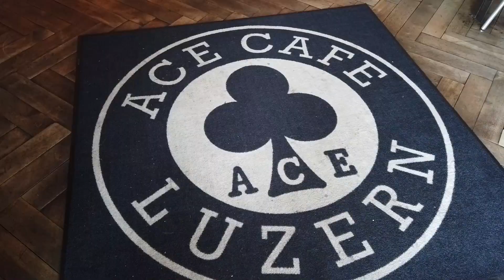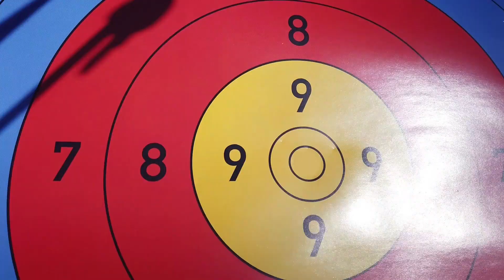Impressionen vom Suter Inox Töffausflug 2023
Über 20 Biker starteten bei bestem Wetter in Schinznach-Bad vor unserer Edelstahl-Manufaktur zum diesjährigen Töffplausch. Unter der Leitung von Road Captain Ivo Schaub führte die Route zunächst durchs Freiamt, dann vorbei an Türler-, Lauerzer- und Zugersee nach Immensee, wo ein feines Zmittag auf die Teilnehmenden wartete. Am Nachmittag gings unter anderem über die einstige Bergrennstrecke zwischen Michaelskreuz und Gisikon-Root und weiter nach Rothenburg ins stylische Ace Cafe. Nach dem Zvieri führte die letzte Etappe mit Sempacher-, Hallwilersee und Reuss an weiteren sehenswerten Gewässern vorbei und schliesslich auf den Hasenberg oberhalb von Widen. Hier konnten die Biker beim Bogenschiessen beweisen, dass sie sich nicht nur mit Pferdestärken auskennen, sondern auch über Power in den Armen verfügen. Jedenfalls wurden teilweise beachtliche Resultate erzielt, bevor im Restaurant Montardo ein feines Nachtessen den Abschluss dieses interessanten Tages markierte.